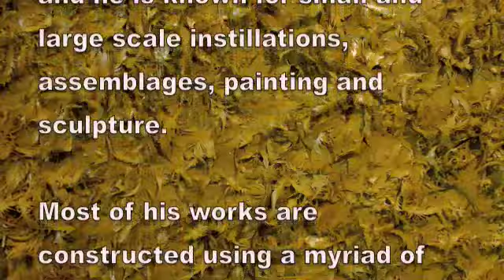Gregory Coates Artist Lecture "Permission", Chicago, IL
G.R. N'Namdi Presents:  Gregory Coates,  "Permission"
Chicago, IL